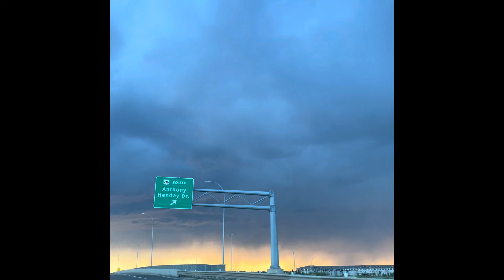# -1 a cold day in the city, but we have responsibilities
# -1

Hosted / filmed by Ridvan.

Walking in the cold temperature in our city.

Lots to see, enjoy watching, and listening, take care.

In the background, I have included music from the youtube library.

Thank you for supporting ‘ Not all who WANDER are lost ‘ channel, please consider the following:

Thank you very much, 🤓 much appreciated.

Remember, don't take anything too seriously. Happy watching.

SOME GREAT QUOTES:
—- To have faith is to trust yourself to the water. When you swim you don't grab hold of the water, because if you do, you will sink and drown. Instead you relax, and float.
—- You don't look out there for God, something in the sky, you look in you.
—- I owe my solitude to other people.

I make these videos with the intention of educating others in a spiritual and entertaining fashion. I might not own small parts/portions within the video. My understanding is that this constitutes a FAIR USE of any such copyrighted material as provided for in Title 17 U.S.C., section 106A-117 of the US Copyright Law. However, given that at times this law is open to interpretation, if any owner(s) of the small parts would like me to remove this video, PLEASE email me directly at and I will be happy to take it down. Thank you, take good care. 👽🐸🤖